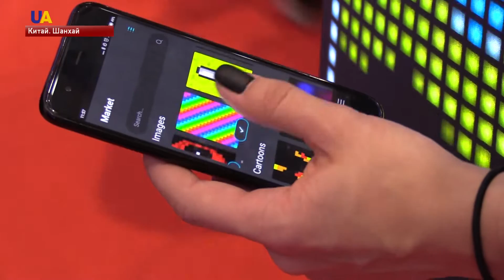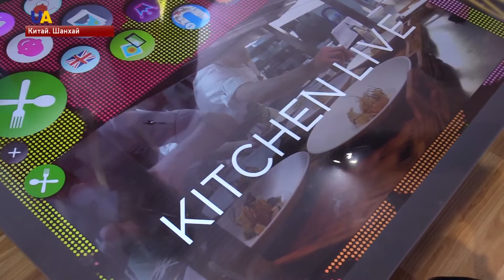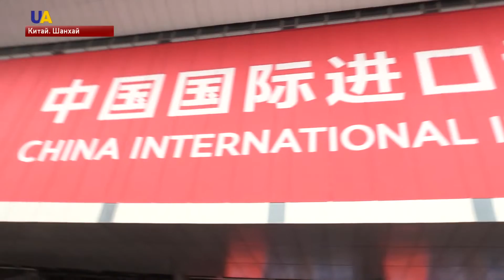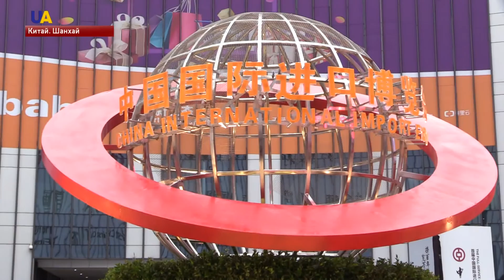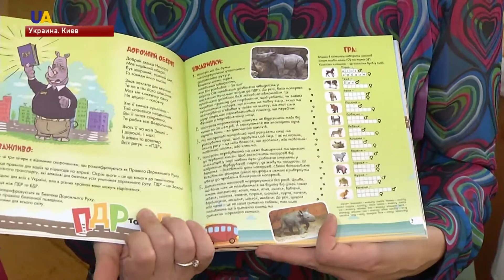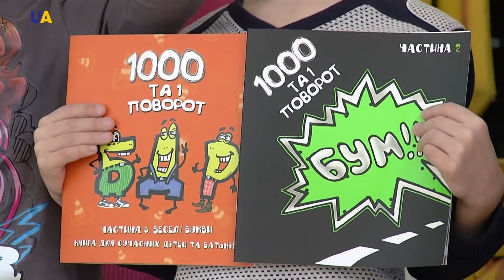Выпуск новостей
Смотрите в этом выпуске:
- Один украинский военный ранен на Донбассе.
- Псевдовыборы на оккупированной части Донбасса. Их проведение уже осудили Евросоюз, США, и большинство членов ООН.
- Верховная Рада поддержала создание временной следственной комиссии в расследовании убийства активистки Екатерины Гандзюк.
- На выставке China International Import Expo открылся национальный павильон.
- Робот рассказал киевским школьникам о правилах дорожного движения и поведении на дороге.